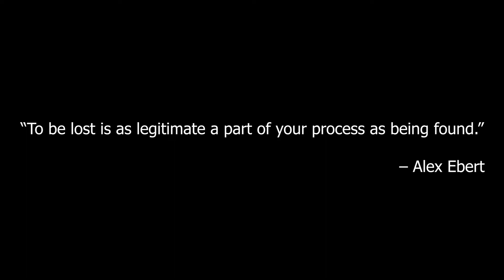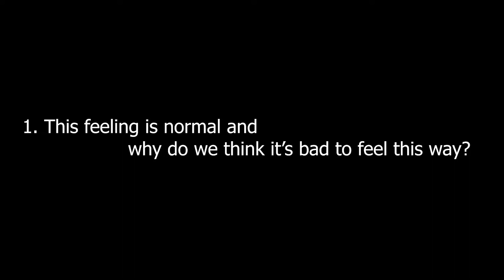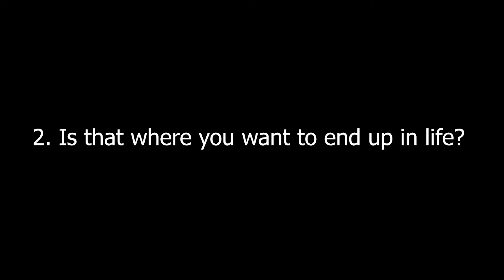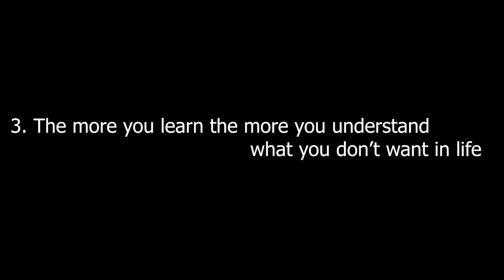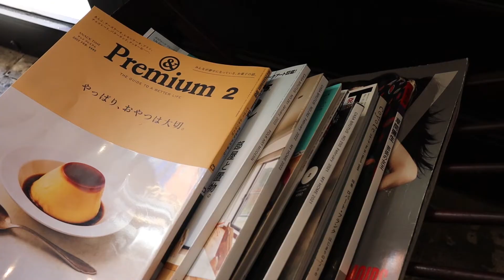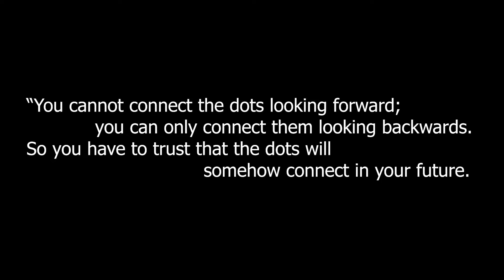For People Feeling Lost in Life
This is a video for people who are feeling lost in life.

I currently work full-time in Japan as a "Salary Man" but I'm on my way to becoming a full-time creator and contributing to society through making content that I believe in and matters to me.

This is my dream and I know I won't be able to make this happen without the support from each and every one of you. So it would be great if you could support my life journey by joining "The Community".